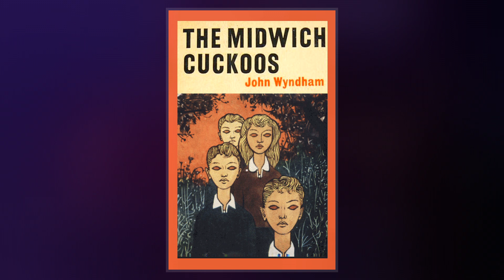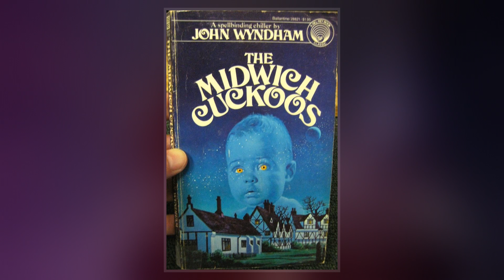The Midwich Cuckoos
The Midwich Cuckoos is a 1957 science fiction novel written by the English author John Wyndham. It tells the tale of an English village in which the women become pregnant by brood parasitic aliens.